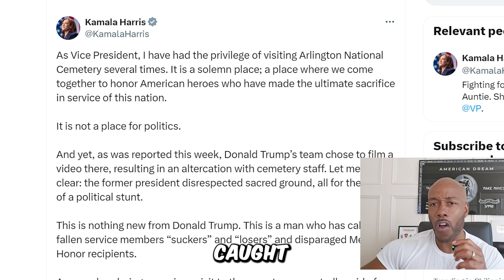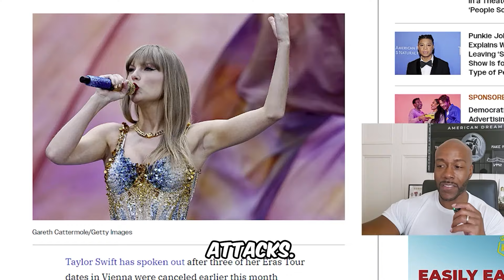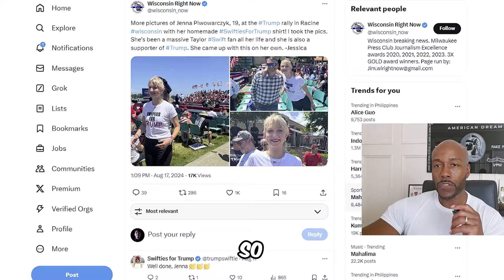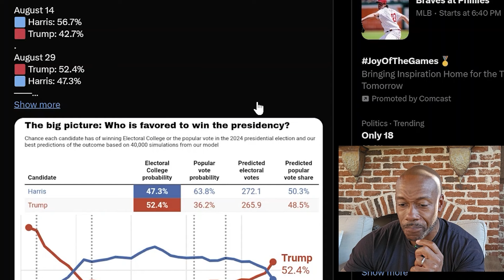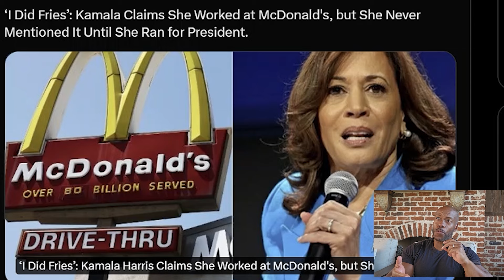BREAKING! Retired Vet TAKES ON Trump at Arlington, and NO ONE Saw His Next Move COMING!